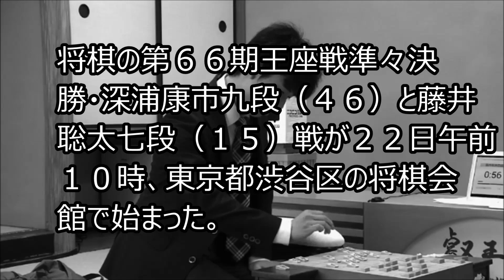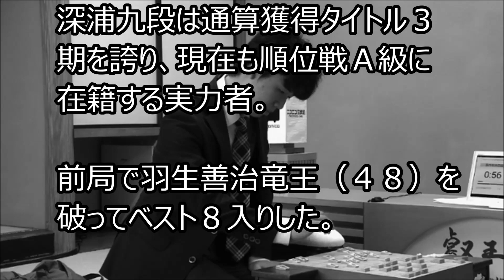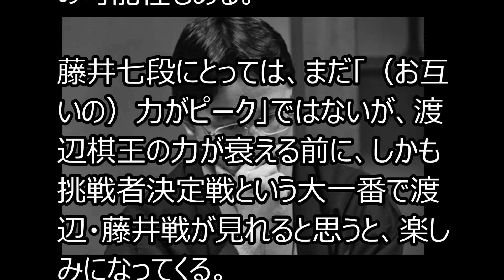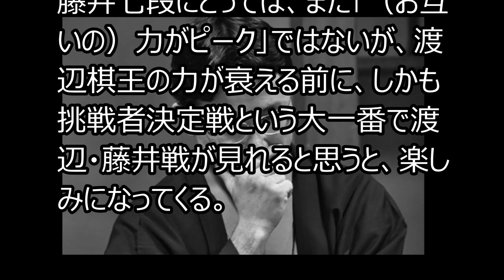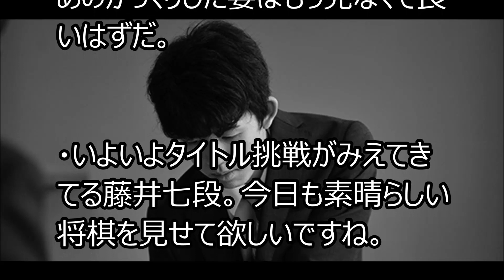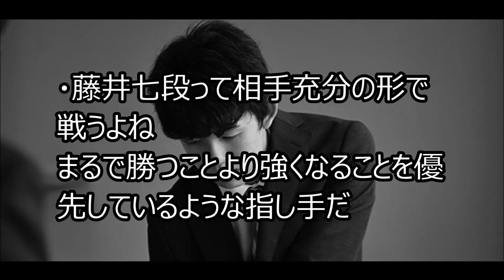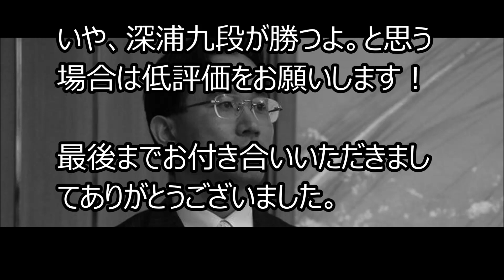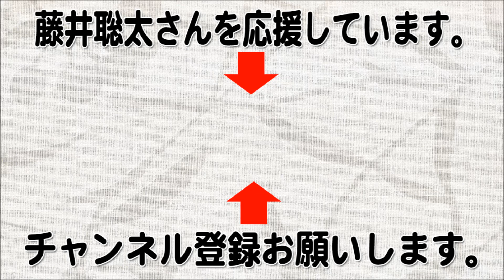藤井聡太七段、タイトル戦までマジック３を深浦九段が阻止するか注目が大。ガックリとうなだれる藤井七段の悪夢が再び…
■藤井聡太さんを応援しよう！

■記事概要

タイトル戦初登場までマジック３の藤井七段が深浦九段に挑む…王座戦準々決勝始まる

将棋の第６６期王座戦準々決勝・深浦康市九段（４６）と藤井聡太七段（１５）戦が２２日午前１０時、東京都渋谷区の将棋会館で始まった。

振り駒で後手番となった藤井七段はいつものように、お茶を一口飲んで、一呼吸置いてから２手目を指した。

将棋 棋譜並べ ▲藤井聡太七段 △中村亮介六段 第44期棋王戦予選 「技巧２」の棋譜解析 No.2013 四間飛車 Shogi/Japanese Chess

【将棋】第44期棋王戦 予選 藤井聡太七段 vs 中村亮介六段 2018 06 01金 6

【速報】藤井七段と中村六段が棋王戦本戦出場をかけた対局が終了！！本戦出場を決め菅井王位と対決するのは？

【将棋】第44期棋王戦 予選 藤井聡太七段 vs 中村亮介六段 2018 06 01金 2

【将棋】第44期棋王戦 予選 藤井聡太七段 vs 中村亮介六段 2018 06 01金 4

【将棋】第44期棋王戦 予選 藤井聡太七段 vs 中村亮介六段 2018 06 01金

【将棋】第44期棋王戦 予選 藤井聡太七段 vs 中村亮介六段 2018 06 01金 7

藤井7段VS中村6段 "ある戦法"で中村はミラクルを起こせるか...藤井7段今年度５戦全勝【棋王戦予選決勝】

１位は豊島八段か藤井聡太七段か…最新プロ棋士実力ランキングトップ10を語りながら　10分切れ負け将棋ウォーズ実況　角換わり48金型

藤井七段が悪手をも覆した勝負手に中村亮介六段も完敗！！勝敗を決めた天才が指した一手とは？

藤井聡太七段vs中村亮介六段 第44期棋王戦 予選【将棋2018年5月29日】

【速報】藤井聡太7段が中村6段の得意戦法を破り勝利で本戦へ!!..今年度6戦全勝【棋王戦6.1】

【将棋】第44期棋王戦 予選 藤井聡太七段 vs 中村亮介六段 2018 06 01金 3

藤井聡太七段は中村亮介六段が得意の振り飛車にどう対応するのか？ 【途中経過】

藤井聡太七段、うっかり指したとんでもない手にＡＩが暴走！？「強すぎる」異次元の悪手にAIもお手上げ……

藤井聡太七段から生汗ダラダラでコレはマズイとプロ棋士逃走中！高校生相手にそんなの無かった。と　しらばっくれる真の狙いとは……

藤井聡太七段　もはや将棋のルールが違うのか？錯覚する程の強さにプロ棋士絶叫！悪魔の1手？それとも神の1手？誰もわからない歴史的一手とは…

藤井聡太七段に「なんでみんな勝てないの？」と元大物棋士がバッサリ。欠点が無いと言いつつも「負ける気がしない」と見事な自信過剰っぷり ……

藤井聡太七段、「そんな使い方するなんて！」高校生とは思えぬ獲得賞金の使い道に一同真っ青。竜王獲得なら4000万円超！なのに…

藤井聡太七段　口ひげ、茶髪、ピンクのヤンキー○○に絡まれるも一撃で撃退した方法がスゴイ。　ワイルドなおっさん相手に平常心で臨み、危なげなく返り討ちにした驚愕の戦法が明らかに。

藤井聡太に対し師匠杉本昌隆七段が放った強気の一言「私の方が早い！」はたしてその真相は？

藤井聡太七段 超早指し棋戦の挑戦前に放たれた衝撃の”ある一言”に一同驚愕。長考or早指しどっち好き？圧倒的な強さと微笑の真相が…

藤井聡太七段 ひふみんの想う藤井七段と伝説の棋士との対戦内容が驚愕の結果だった。大山、升田、中原、米長、谷川といった名棋士と戦ったら？との質問に…

藤井聡太七段に超早指し棋戦で連敗した橋本崇載八段が放った衝撃の一言。相穴熊から先に仕掛けたものの…神の子の反撃にさすがのハッシーも戦意を喪失…。

藤井聡太七段 若手実力者の近藤誠也五段との激しい展開の将棋の対戦後に驚愕の感想を発言。一見、近藤誠也五段優勢のまま最終盤のはずが…勝利の女神を引き寄せる秘策？